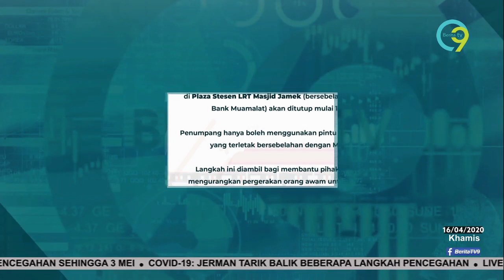Penutupan Sementara Plaza Stesen LRT Masjid Jamek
Semua pintu masuk atau keluar di stesen Transit Aliran Ringan (LRT) Masjid Jamek ditutup, berkuat kuasa hari ini hingga 28 April depan.